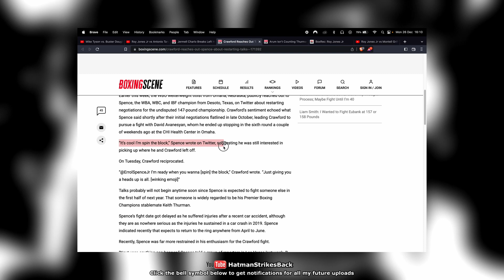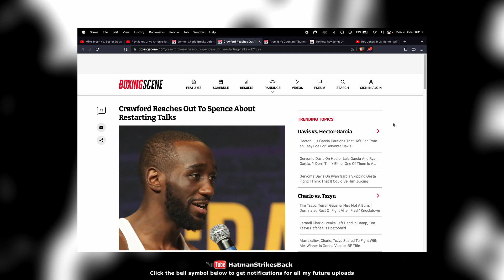🔥 TERENCE CRAWFORD CALLS OUT ERROL SPENCE FOR 2023!!! 🔥